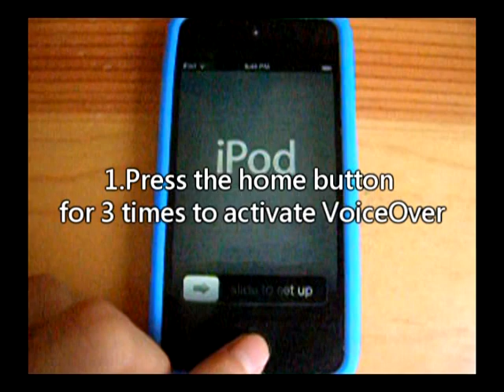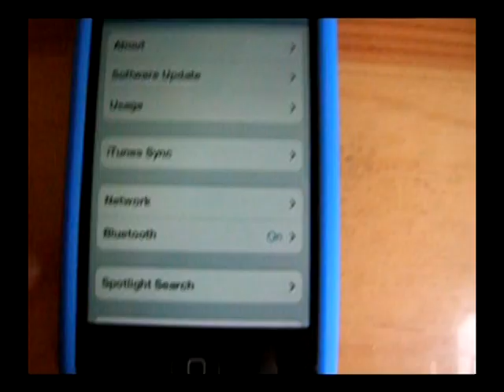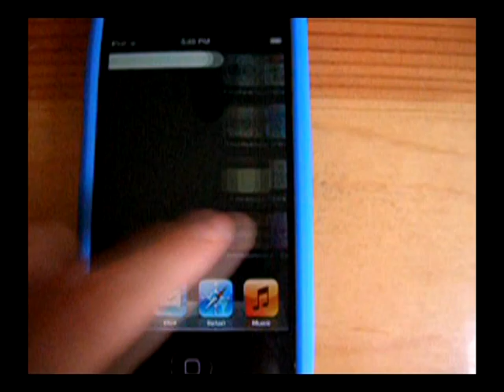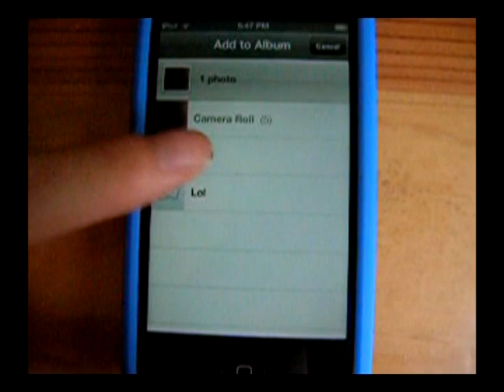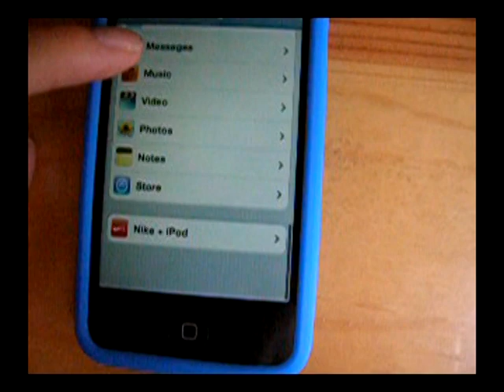[iOs 5 beta] Activate iOs 5 without UDID/Developer account + Review [iPod Touch]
Install iOs 5 beta
1. Google the iOS 5 beta ipsw and iTunes 10.5 beta
2. Backup your device
3. Using the "Restore" function of itunes 10.5 to restore iOs beta to your device
4. Follow the video instriction to  activate iOs 5 without UDID/Developer account